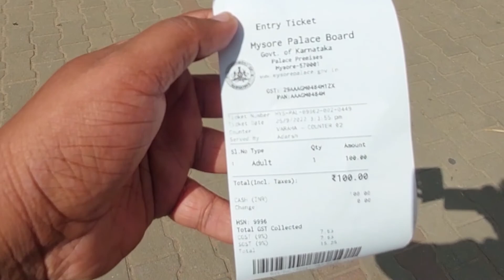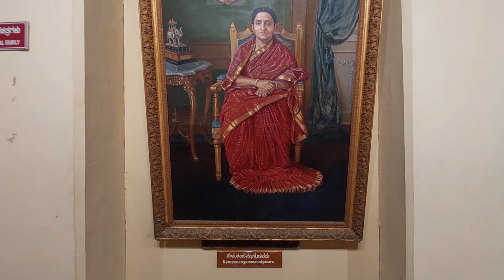Mysore Palace Full Tour | Mysore palace history | Mysore palace timings | mysore palace inside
In this video I am showing Mysore Palace Full tour, Mysore Palace History, Mysore Palace Timings, Mysore Palace Inside & Mysore Palace Light show timings!

*How to go to Mysore Palace:*
Where ever you are located in Mysore City, Auto Rikshaws, Cabs, Public Transport, and Horse Jatakas are easily available.

*Mysore Palace Timings:*
Mysore Palace is available from 10 Am to 5 Pm. After 5 Pm you are not allowed inside the palace.

*Mysore Palace Inside:*
Inside Mysore palace, you can visualize the architecture, tools used, paintings, and many other interesting things and places in Mysore Palace.

*Mysore Palace Outside:*
Mysore palace outside is as beautiful as the Mysore palace. You can visualize the beautiful gardens, exterior gates & exterior architecture of Mysore palace.

*Mysore Palace Light Show:*
Mysore Palace Light show begins exactly at 7:00 Pm on every public holiday or Sunday and 9 days at the time of Dussehra Nava Ratri.

00:00 Mysore Palace Highlights
01:00 How to go to Mysore Palace
02:05 Mysore Palace Entrance Gate
02:19 Mysore Palace Ticket Price
02:50 Mysore Palace timings
03:25 Mysore Palace Inside
03:48 Mysore Palace Cannons
04:05 Mysore Palace Museum
05:25 Mysore Palace Marriage Hall
05:57 Mysore Palace Dasara Paintings
06:44 Mysore King Family Paintings
08:08 Sandle wood gift boxes
08:21 Stand made of Real Bison Legs
08:47 Silver gift boxes
08:56 Imported Tiles and marbles
09:18 Paintings of Dasara festival in mysore palace
09:40 Jaguar stone sculptures from Scotland in Mysore palace
10:06 Mysore king silver chairs
10:21 Mysore palace museum Gifts from British and other kings
10:53 750 KGS Gold Palanquin or Pallaki
11:17 Ravivarma's last painting in Mysore palace
11:30 Mysore Palace Event Hall
12:43 Mysore King Throne
12:54 Silver Doors
13:20 Elephant costumes
13:32 2.5 Kg golden flag
13:53 Cauvery Government retailer store
14:16 Mysore Palace Flower Garden
14:52 Mysore Palace Exterior
15:24 Mysore Palace Elephants
16:28 Mysore Palace Light Show
18:57 Mysore Palace Street View
19:38 Please like, share and Subscribe to pavan weekend traveller